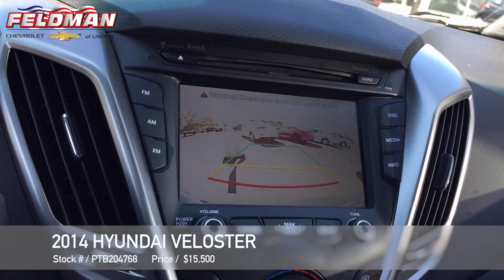Hyundai Veloster Livonia MI PTB204768